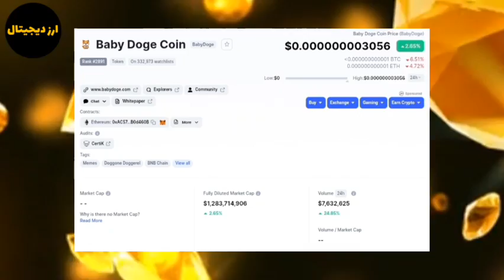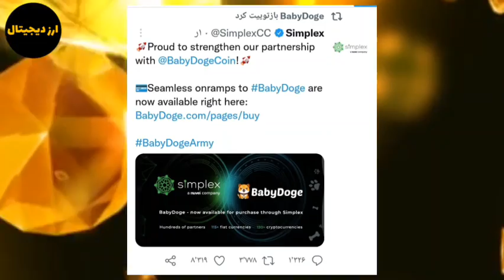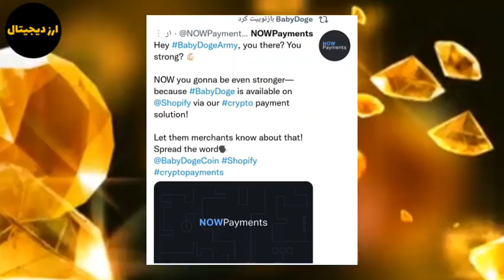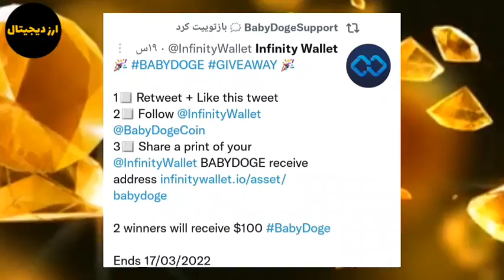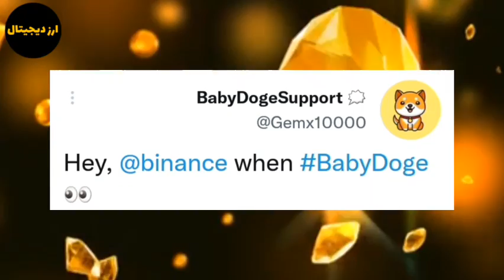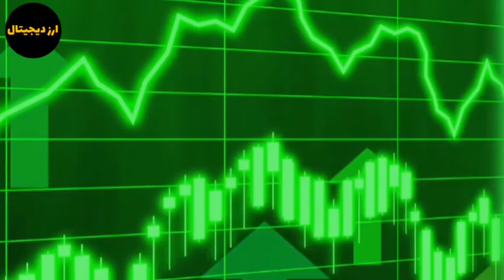فوری انفجار بیبی دوج شروع شد؟ | خبر مهم بیبی دوج در بایننس لیست می شود؟ | همکاری جدید بیبی دوج کوین؟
سلام در این ویدیو به تحلیل و بررسی بیبی دوج کوین پرداختم انفجار بیبی دوج کوین شروع شد؟ خبر فوری بیبی دوج کوین در بایننس لیست می شود؟ همکاری جدید بیبی دوج کوین؟ با ما همراه باشید.